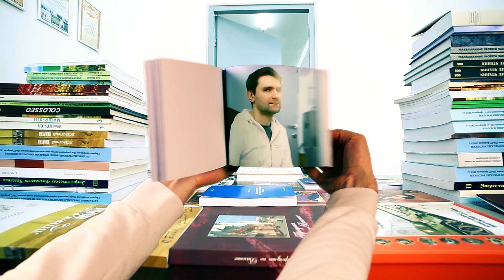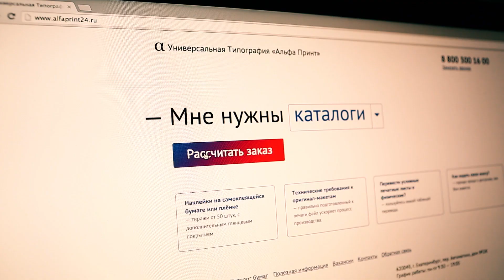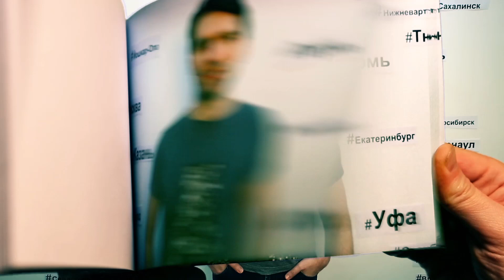Универсальная типография "Альфа Принт"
Текст: "Альфа Принт" - это оперативная печать полиграфической продукции цифровым, офсетным и ризографическим способами. Промышленная печать переменных данных. Доставка готовой печатной продукции по России и Казахстану. Рассчитать стоимость заказа и произвести его оформление  можно на сайте. Типография изготавливает широкий спектр полиграфической продукции,  а также имеет приоритетные направления - книги в мягком и твёрдом переплёте, бланки, квитанции.

Для участия руководителя типографии в конкурсе "Я бизнесмен" нашей компанией была разработана концепция  ролика с использованием флипбуков - дословно "книга для перелистывания". Это небольшая книжка с картинками, при перелистывании которых создаётся иллюзия движения. Флипбуки задали не только движение, но и грамотно поддержали конвейерность полиграфического производства, при котором каждая отдельная книга - произведение искусства.